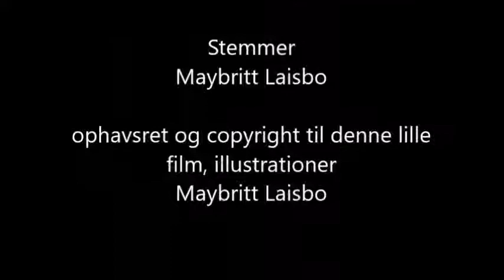Radioteateret: kærestefolkene, et eventyr af H C Andersen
Radioteateret spiller eventyret Kærestefolkene af H C Andersen. Manuskript kan du finde her på linket

Musen Metermål, elefanten Maximus og skrappe fru larsen spiller radioteater, med eventyret kærestefolkene af H C Andersen

ophavsret og copyright til illustrationer, youtubefilmen, samt manuskript til denne lille
  youtubefilm, Maybritt Laisbo